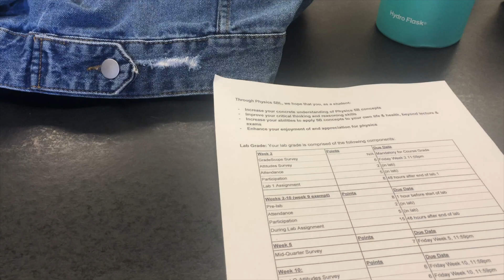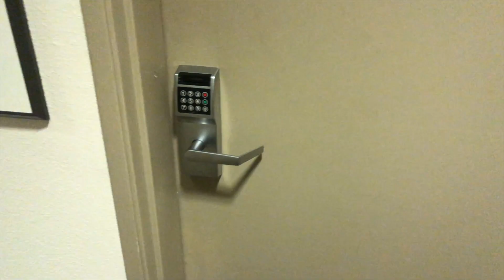Follow Me Around UCLA! | College Vlog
I wanted to show you guys what a typical day looks like for me at UCLA! I hope you guys enjoy this video!!

Amber